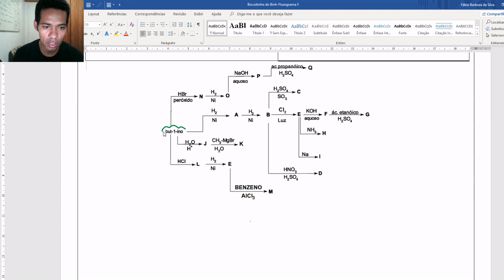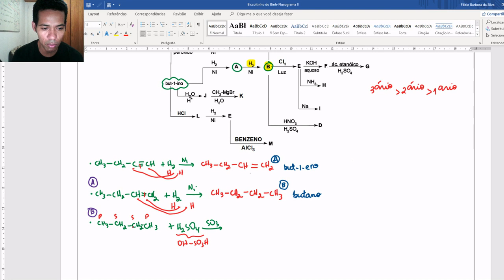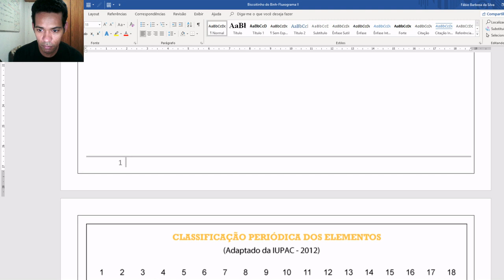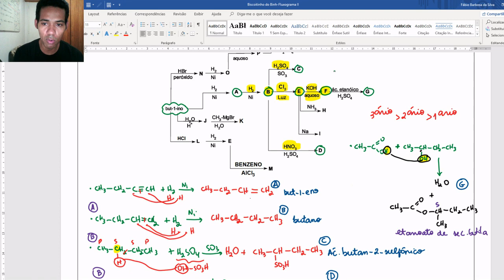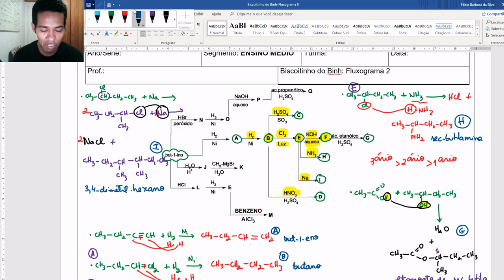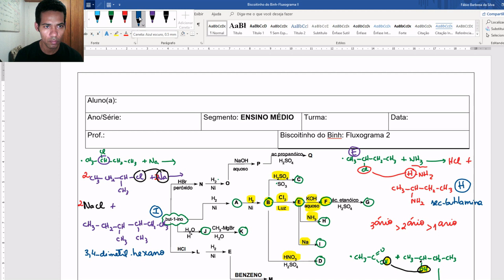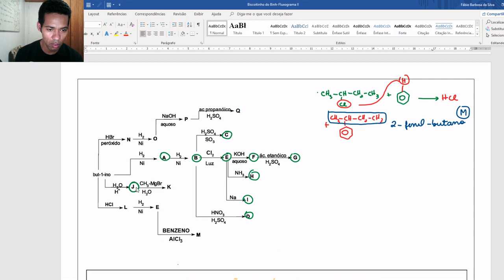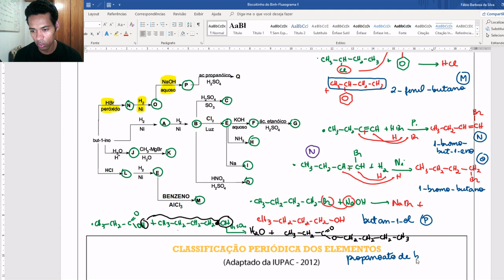QUÍMICA- FLUXOGRAMA 2- COMO RESOLVER REAÇÕES DE ADIÇÃO E SUBSTITUIÇÃO- EXERCÍCIOS DE REVISÃO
Bem-vindo(a) ao canal dedicado a estudantes que desejam se preparar para os principais vestibulares de medicina e para o Exame Nacional do Ensino Médio (ENEM)! Aqui você encontrará uma série de vídeos informativos, motivacionais e estratégicos para ajudá-lo(a) a conquistar um bom desempenho nessa importante etapa de sua jornada educacional. Nossos vídeos abrangem uma ampla gama de tópicos relevantes, desde dicas de estudo eficazes até a revisão de conteúdos específicos das disciplinas cobradas na prova.

Não importa o seu nível de conhecimento ou em qual fase dos estudos você está, meu objetivo é fornecer um ambiente acolhedor e enriquecedor para impulsionar o seu aprendizado. Acreditamos que, com dedicação, disciplina e as estratégias corretas, você tem todo o potencial para alcançar excelentes resultados no ENEM e, consequentemente, abrir portas para um futuro acadêmico brilhante.

- Como resolver questões de Química do Enem?
- Como aprender química de maneira fácil e rápida?

Agradecimento especial: Carlos Eduardo Kelly (Cadu)